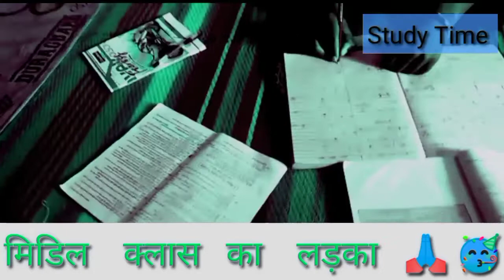study motivational video 2022 | book loves